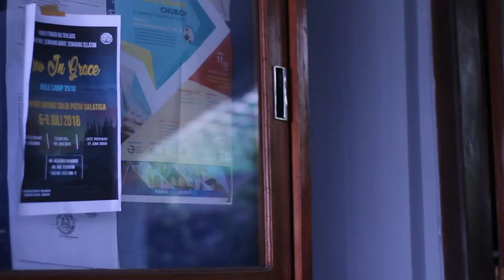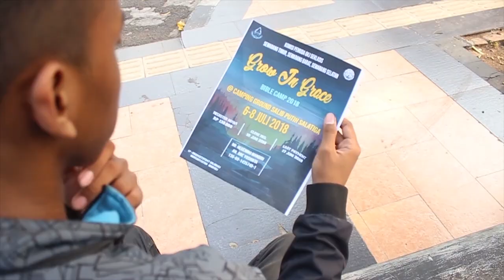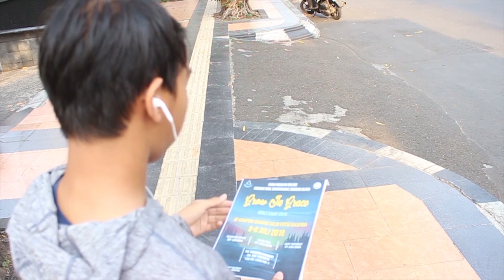Bible Camp (2018) - Official Teaser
Get Ready for a New Experience!

Bible Camp 2018
6-8 Juli 2018 At D'Emmerick Salib Putih Salatiga

GKJ Se Klasis Semarang Timur, Klasis Semarang Barat dan Klasis Semarang Selatan